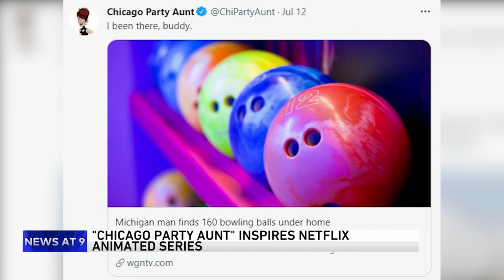Tom Skilling reacts to Twitter’s beloved ‘Chicago Party Aunt’ animated Netflix series news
From Twitter to Netflix — the beloved “Chicago Party Aunt” is getting her own series.